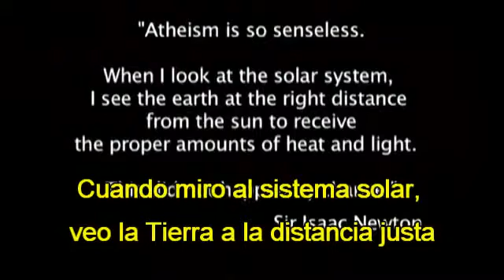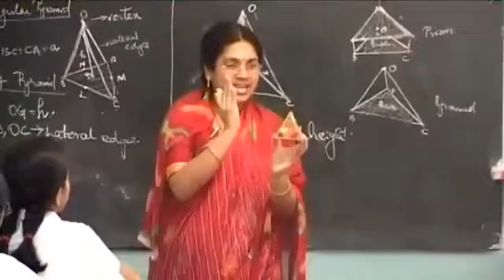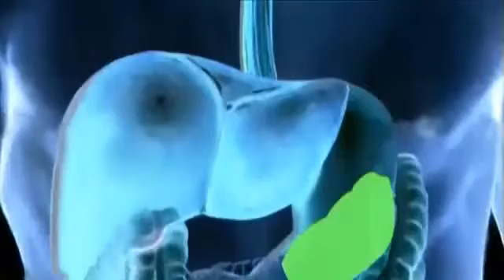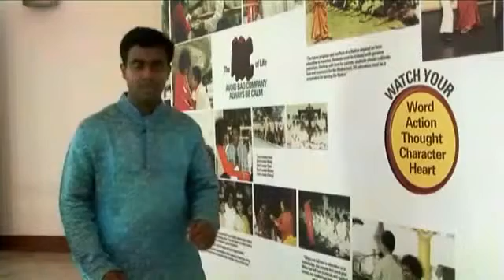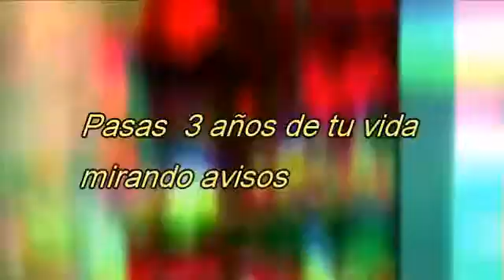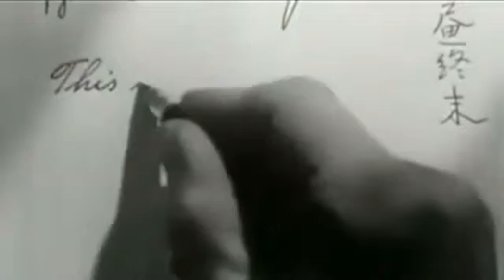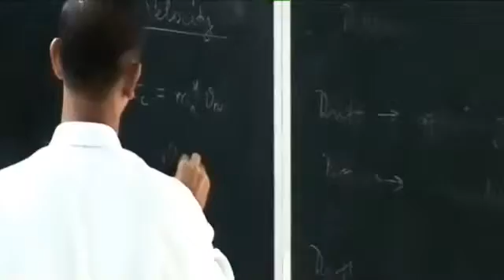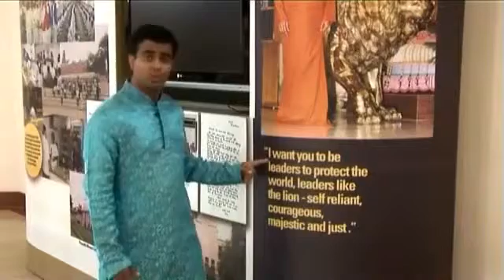EL MENSAJE DEL SEÑOR_Episodio 17_Doblado en español.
Doblaje al español (sin subtítulos) del episodio Nº 17 de la serie de 30 episodios "El Mensaje del Señor" emitidos por Radio Sai durante el mes previo al 85º cumpleaños de Sri Sathya Sai Baba.